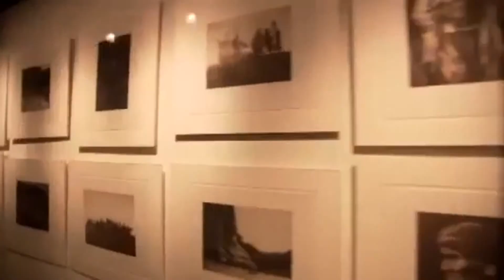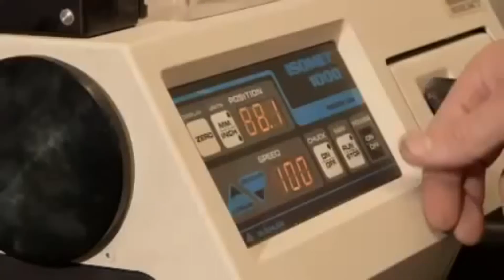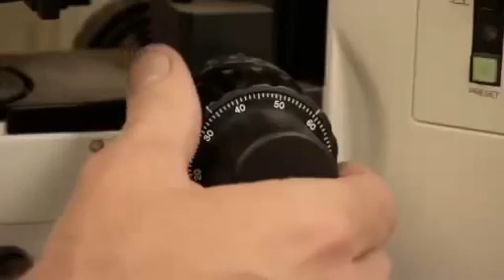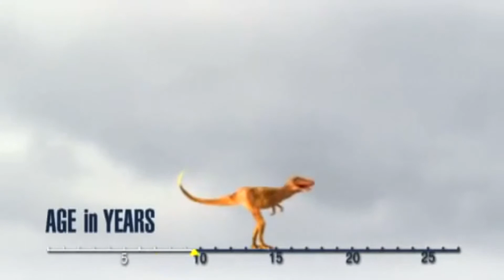Khủng long bạo chúa - NOVA Vietsub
Có lẽ những bí ẩn lớn nhất về khủng long được làm thế nào mà họ nhận được quá lớn? "Sue", ví dụ, một hóa thạch khủng long Tyrannosaurus long bạo chúa tại Bảo tàng Field ở Chicago, là hoàn toàn cao 20 feet và dài 40 feet. Làm sao cô có phải là lớn, nó quay ra, được gắn lên, bằng một bí ẩn: cô đã sống được bao lâu? Bằng cách nghiên cứu các xương của khủng long đã tuyệt chủng và cả hai sống bò sát anh em họ-những con cá sấu và thằn lằn-Greg Erickson thuộc Đại học bang Florida của họ đã được thể trả lời cả hai câu hỏi: Giống như một loài bò sát James Dean, T. khủng long sống nhanh và chết trẻ.